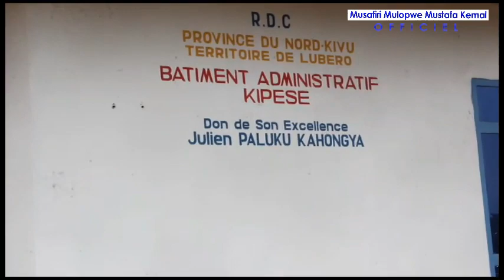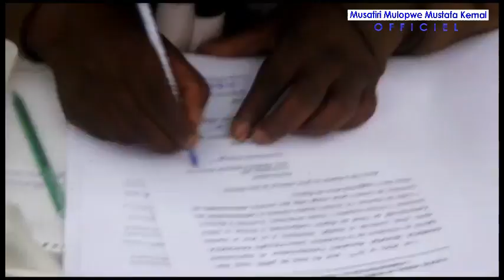Le bureau de la cité de KIPESE territoire d Lubero construit & équipé par la Fondation Julien PALUKU